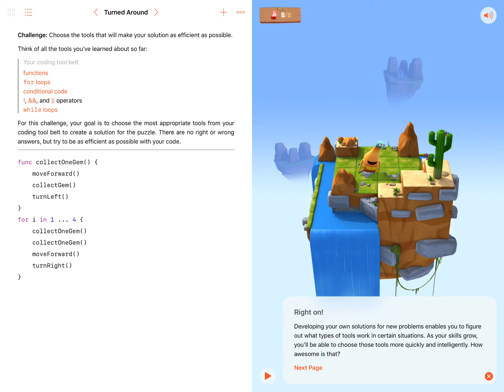Swift Playgrounds - Learn To Code 1 - 06.05. Turned Around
Solución al nivel "Turned Around" de Swift Playgrounds - Learn To Code 1.

Permaneced atentos al canal, ya que vamos a ir colgando vídeos con todas las soluciones de Learn To Code 1, 2 y 3.

Si eres profesor y quieres una formación sobre Swift Playgrounds y cómo utilizarlo en el aula con tus alumnos, nosotros te la podemos dar: .